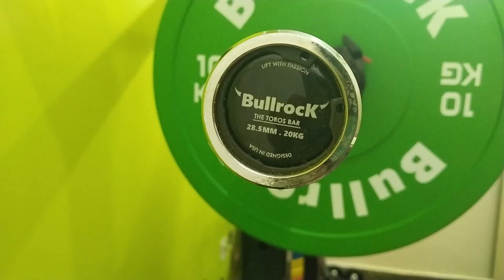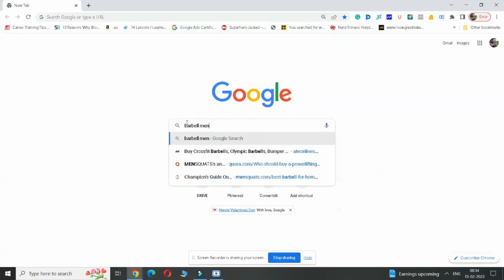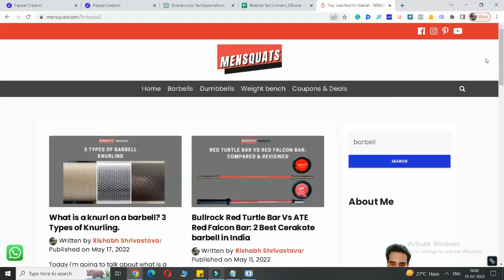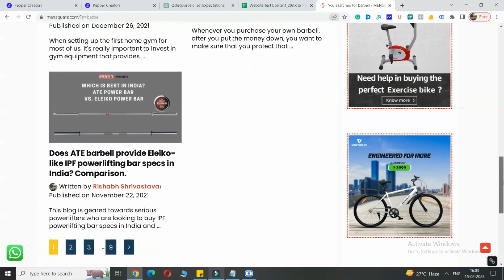💰 Best 7ft Olympic barbell for Home Gym in India? | 🏋️‍♀️ Bullrock Barbell Review - Toros Bar.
Home gym setup ke liye best Barbell | Best Barbell in India. 💰 Best barbell rod in India! 💰 Best 7ft Olympic barbell for Home Gym in India?
🛒🛒 Amazon Buying Links:

1️⃣ Multipurpose - Bullrock Fitness TOROS bar

2️⃣ Weightlifting - Bullrock Fitness Black Hound bar

3️⃣ Powerlifting - Bullrock Fitness Wild rhino bar

to get advice on building your own commercial gym/ home gym.
DESCRIPTION:

🏋️‍♀️ Bullrock Barbell Review - Toros Bar.

The Toros 28.5mm Bar is our most economical and value-for-money 20kg olympic barbell in India for multidisciplinary training, including squats, deadlifts, cleans, snatches and presses!

The Shaft Diameter is 28.5mm, which is between the IWF 28mm and IPF 29mm bar diameters, making it a Hybrid Multipurpose Bar for lifting.

SPECIFICATIONS:

Bar Weight: 20kg
Shaft Diameter: 28.5mm
Knurl: 1.2mm - Dual (IPF+IWF)
Center Knurl: No
Whip: Moderate
Shaft Coating: Bright Chrome
Tensile Strength: 150,000 PSI
Max load: 1000lbs/453.5kg

(India's smartest gym equipment review website) ❤️

Chapters:

00:00 Introduction
00:37 What you get from toros bar?
02:10 Looks & Build
02:29 Coating
03:00 Shaft Diameter
04:15 Knurling
05:09 Sleeve rotation
05:58 No center knurl
07:00 Length, Weight & Size
07:20 Pros
08:26 Tensile Strength
09:22 Cons
10:25 Bushing in Sleeves
11:19 Conclusion